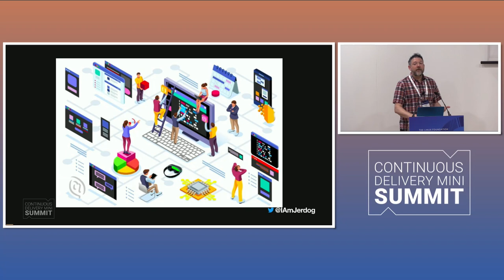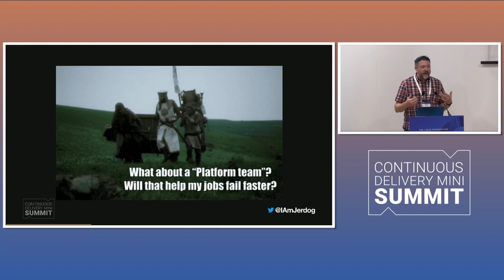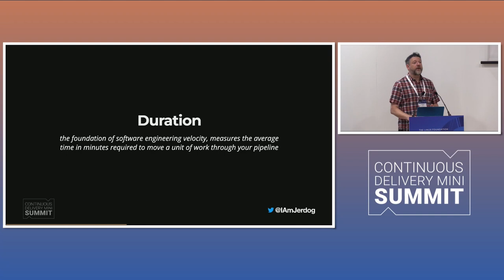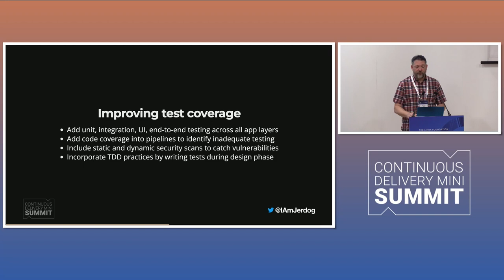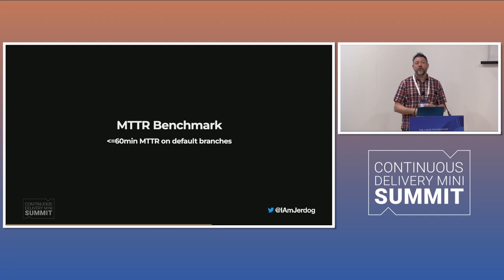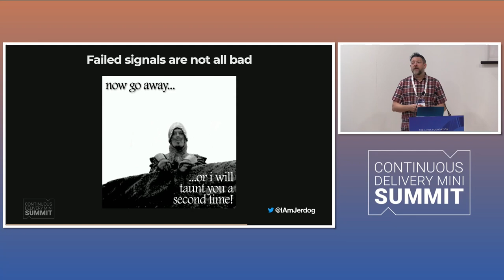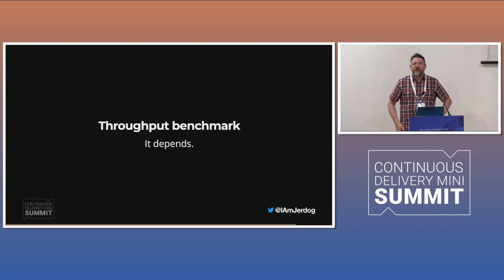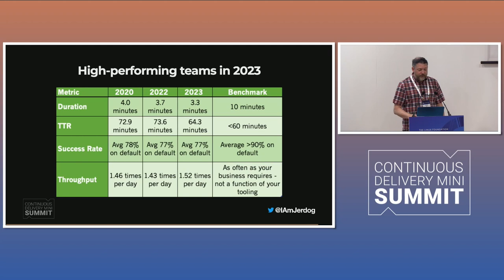Continuous Delivery, high-performing engineering teams, and the Holy Grail - Jeremy Meiss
Continuous Delivery, high-performing engineering teams, and the Holy Grail

Jeremy Meiss, Director of DevRel, Independent

“High-performing engineering teams” are the Holy Grail for every CTO. But what are they, are they attainable, and if so, how? In this talk, we’ll look at CI/CD data from over 15mil anonymous workflows and compare it against the last few years on the CircleCI platform, and explore this rare specimen in its native habitat – right there in your organization, and how to activate them using some better DevOps and Continuous Delivery practices.

We’ll also explore some of the benchmarks for CI/CD success, including the role of a Platform Team for your business!